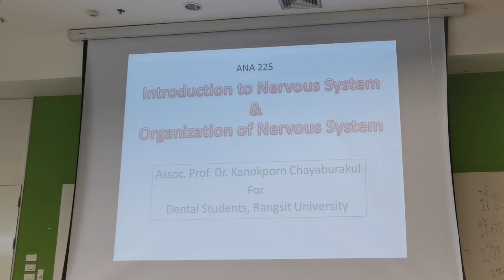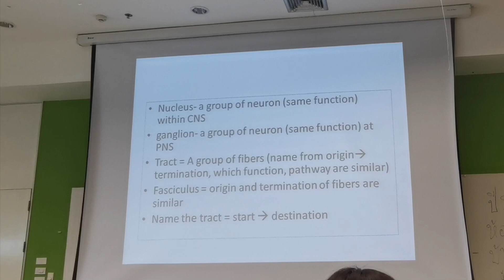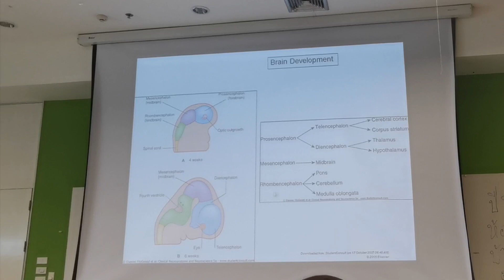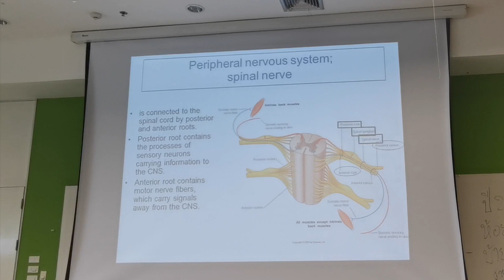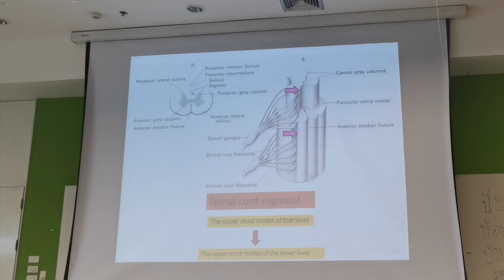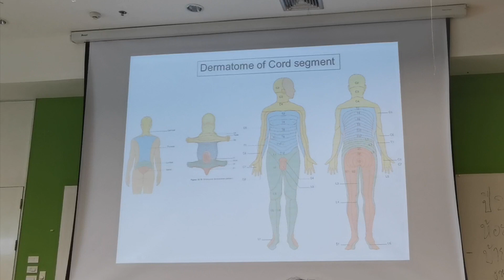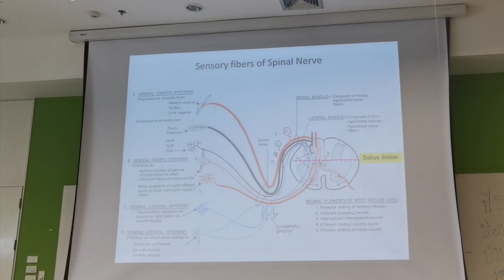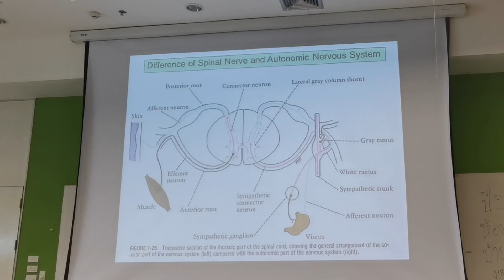ANA 225 : Intro &​ Organization to Nervous system part 1